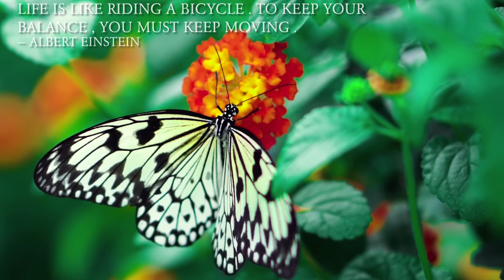Relaxing music with beautiful nature/Quotes with Beauty